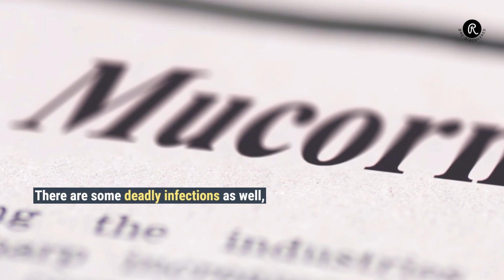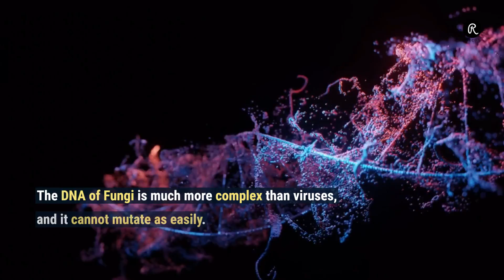Can "The Last of Us" be real? Can a fungus turn us into zombies?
Cordyceps, the fungus shown in the series, is an actual fungus that infects insects and turns them into "Zombies".
Can humans be infected by a Fungus? The answer is yes, watch the video to find out if Cordyceps can turn humans into zombies.